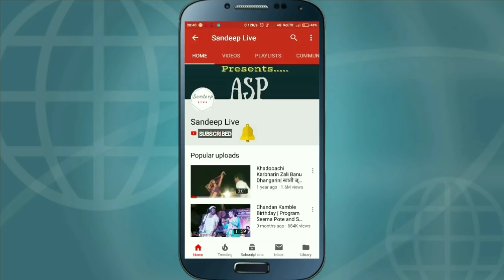प्रत्येकाने ऐकवी अशी ढोलकी-पिंटूबाबा कुढळकर- तबला नवाज पांडुरंग पवार यांच्या घरीindian classical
zakir hussain (musical artist), percussion (musical instrument), indian classical music (musical genre), tabla musical instrument, tabla indian musical instrument

Ustaad Zakir Hussain, Pt. Ramdas Palsule, Pt. Suresh Talwalkar, Ustaad Tari Khan, Ustaad AallahRakha Khan, Pt. Yogesh Samsi, Aando Chatarji, Shivmani, Pt. Bhawani Shankar etc Ya lokanche aapan solo wadan kinva sahawadan aapan nehmich Aikto...
pan ha video aahe punyachya eka garib kalakaracha.
100 %Blind aslelya ya kalakarache naav aahe Pintubaba kudhalkar.

Saraswati cha janmajat ashirwad labhlela ha kalakar jevha punchya prasiddha tabla vaadak Pandurang Pawar yanchya samor dholki cha solo pesh karto to ha video.

तबला नवाज पांडुरंग पवार यांच्या उपस्थितीत पिंटूबाबांची ढोलकी खणखणली.

प्रत्येकाने  ऐकवी अशी ढोलकी-पिंटूबाबा कुढळकर- तबला नवाज पांडुरंग पवार यांच्या घरी

आपल्या शुभेच्छा आपण याना फोन द्वारे देऊ शकता पिंटूबाबा कुढळकर-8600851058

Chandan Kamble, Sajan Bendre, Ajay Kshirsagar, Pintubaba Kudhalkar Yanche Videos Paha..
Song :
Lyricist:
Singer :
Compose/Music Director :

All Copyrights Reserved "SandeepLiveASP"